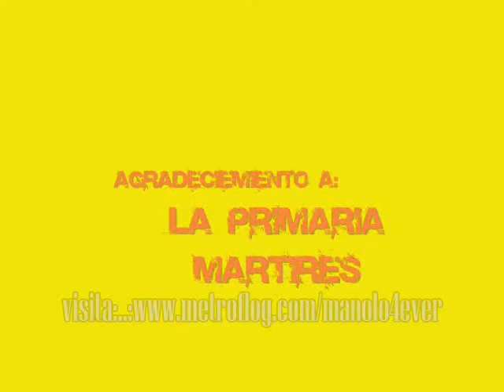skater en refugio oax. parte 3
aki esta la tercera parte de skater de refugio oax. editado por MANOLO4EVER